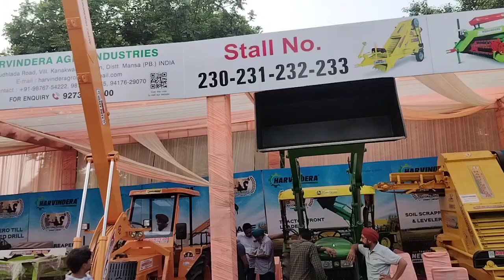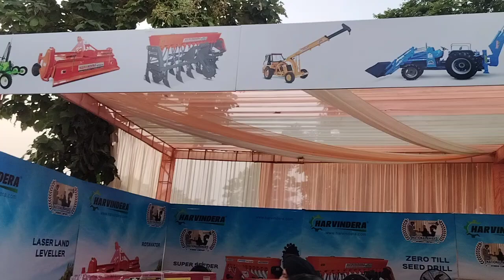Harvinder mud loader punjab 09888369908 Book Your Advertisement